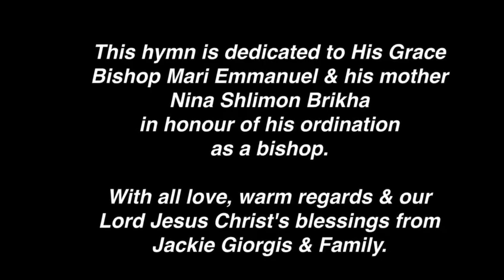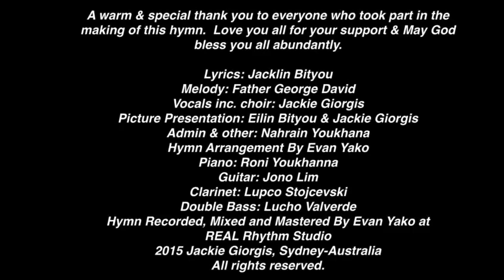The Good Shepherd Choir (Assyrian) | Our Good Shepherd Bishop Mari Emmanuel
Christ the Good Shepherd Choir presents Our Good Shepherd Bishop Mari Emmanuel Hymn, under the auspices of His Grace Bishop Mari Emmanuel, Bishop of Christ The Good Shepherd Church.
Sung and Composed by: Jaklin Giorgis
This hymn is a dedication from Jaklin Giorgis and family to His Grace Bishop Mari Emmanuel and his mother Nina Brikha on his ordination day.